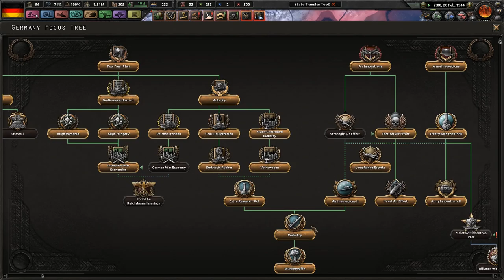The First Fall of Italy - Hearts of Iron 4 Waking the Tiger - Dreams of a European Union #9